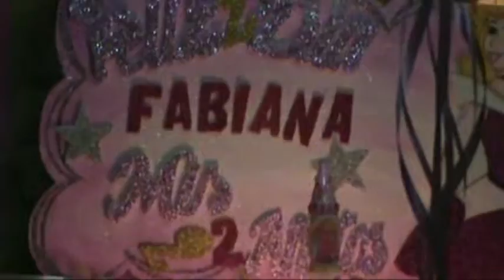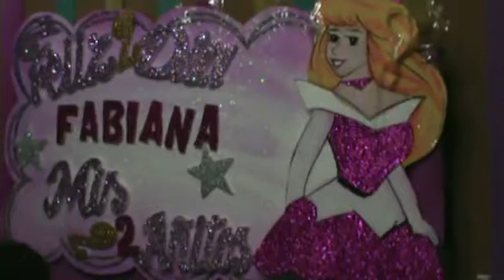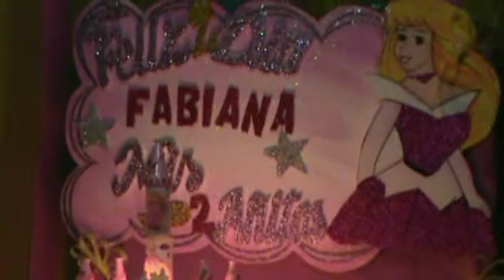CUMPLEAÑOS DE FABIANITA 02 AÑITOS